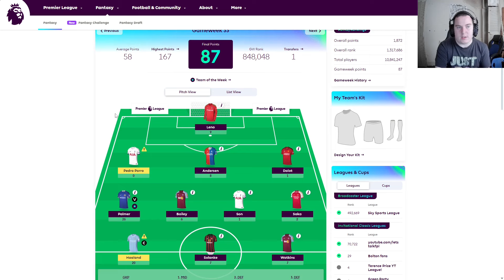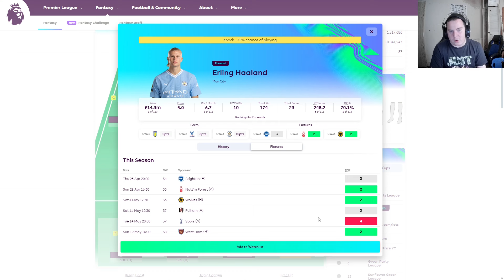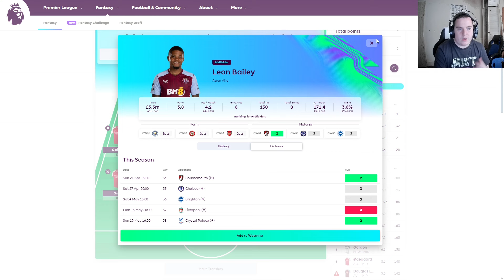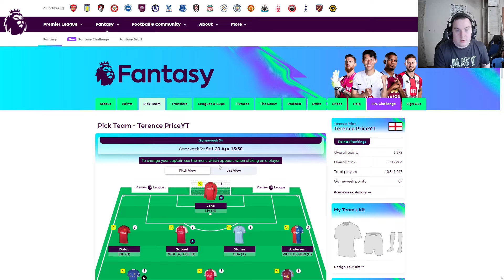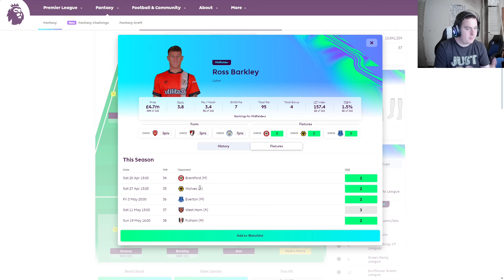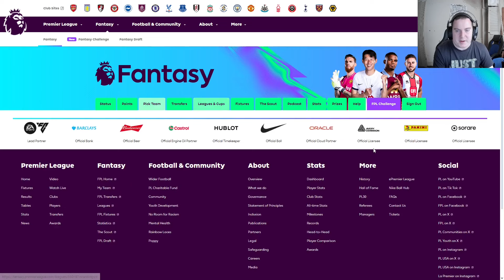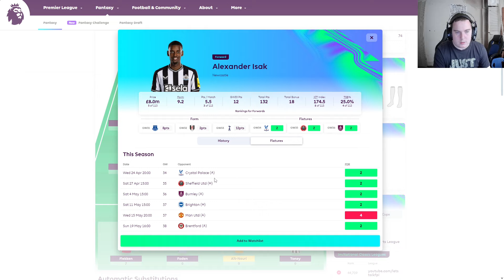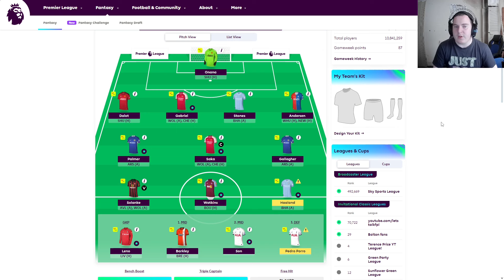FPL Gameweek 34 Squad Selection! (2023/24 Season)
In my latest Fantasy Premier League FPL Video we review my Gameweek 33 performance before releasing my Gameweek 34 Squad Selection, Double Gameweek which makes bringing in the correct players very important as we try and finish the Season strong, Did we make the right move??